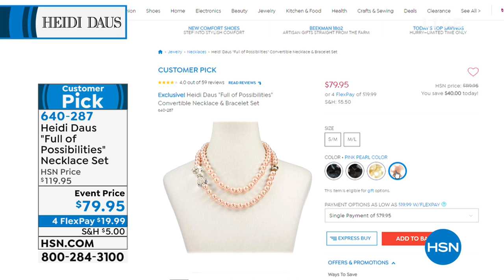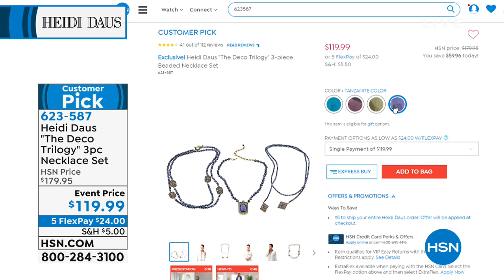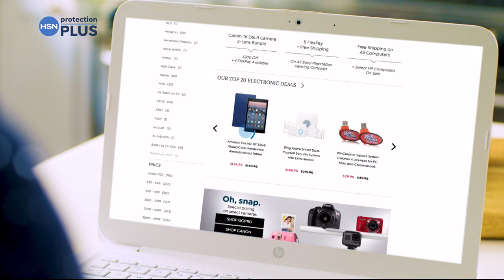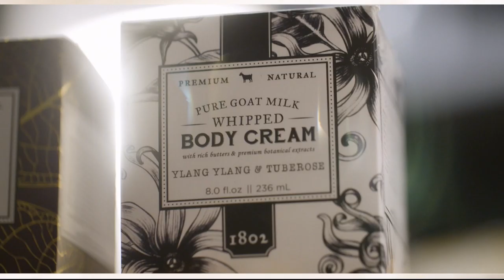HSN | Heidi Daus Jewelry Designs 03.16.2019 - 02 PM